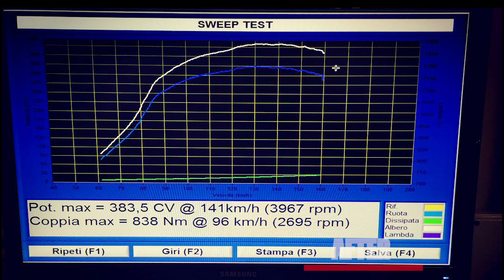VIDEO STUPEFACENTE BMW F30 330D: 385CV E 84KGM TURBOCHARGER WORLD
☢️ BMW 330D 258cv: IMMAGINA DI CREARE UN SOGNO E FOCALIZZARLO NELLA TUA MENTE. L'HAI FATTO? PERFETTO, ORA TI DIREMO COME IL NOSTRO METODO RIUSCIRÀ A CONCRETIZZARLO

Nella tua mente si è acceso un desiderio che si ripone spesso?
Magari dopo aver visto qualche film in cui ti sei impersonificato col pilota di una macchina veloce e potente?
...ma poi sei uscito di casa e sei ripiombato nella realtà in cui la tua auto (anche se bella e lussuosa) è lenta e anonima.
A quel punto la tua frustrazione e ALTA ma il tuo desiderio cresce ancora di più. Desideri, brami, vuoi ottenere quella sensazione di adrenalina che hai provato durante il film.
BENE...TI DAREMO NOI LA POSSIBILITÀ! La NOSTRA PROMESSA è quella di concretizzare il tuo desiderio tramite un processo preciso che non lascia nulla al caso, in cui sarai seguito da un consulente che si dedicherà a te!
In molti casi bastano pochi interventi SEMPLICI, EFFICACI ed EFFICIENTI per risolvere tutti questi problemi ed ottenere risultati strabilinati!

TE LO MERITI! FERMATI e fai la scelta giusta sbarazzandoti di tutti i problemi in un istante e contattaci per scoprire l'incredibile circolo esclusivo della TURBOCHARGER WORLD!
Fermati ed assapora il silenzio ascoltando i tuoi pensieri più profondi e comprendi se tutto questo è per te?

Ora decidi se preferisci vivere in un film ADRENALINICO ogni volta che girerai la chiave della tua BMW oppure vuoi rimanerne al di fuori di tutto questo lasciando tutto originale?!